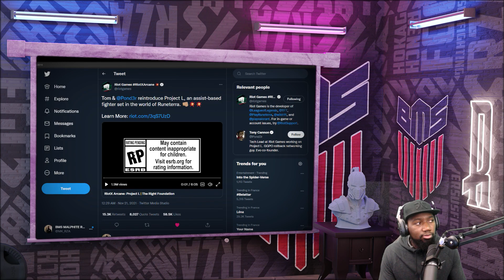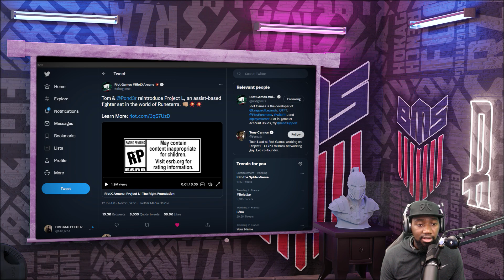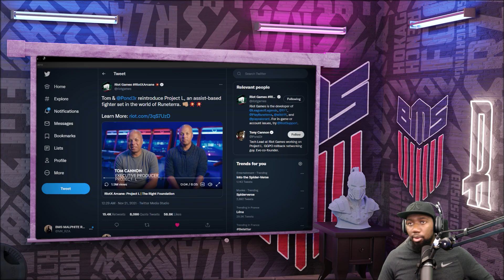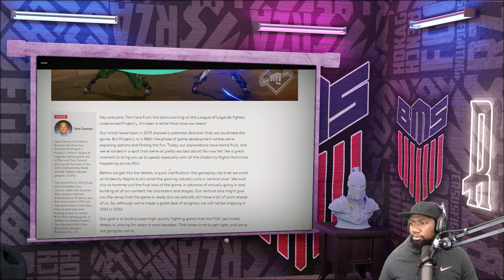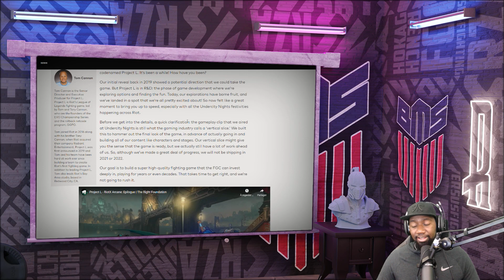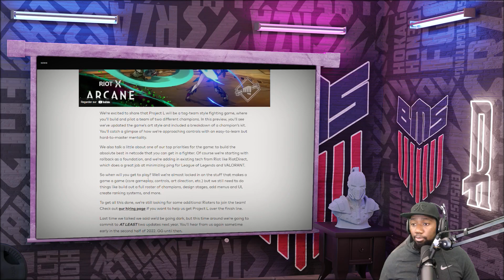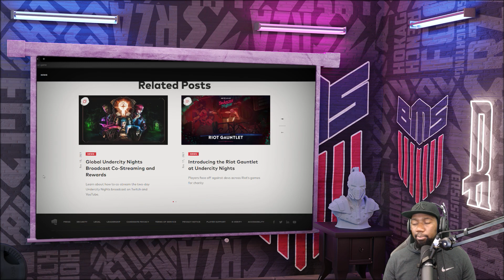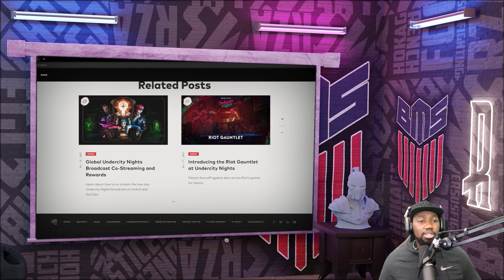PROJECT L, DINGUERIE EN VUE ! ANALYSE DU DERNIER TRAILER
On analyse la nouvelle vidéo de Project L & c'est du très lourd !!